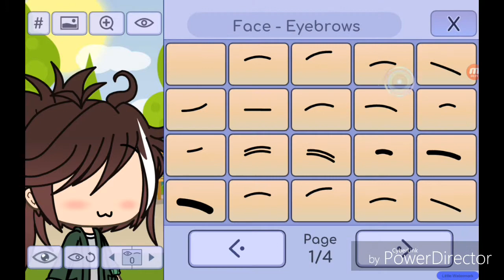HOW TO MAKE A FACELESS HOOMAN IN GACHA LIFE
Oof sorry Yin if you are watching this I'm just here to tell you that there's some error happening to your video and I can't get it ;w;